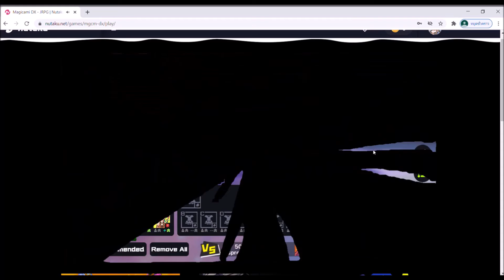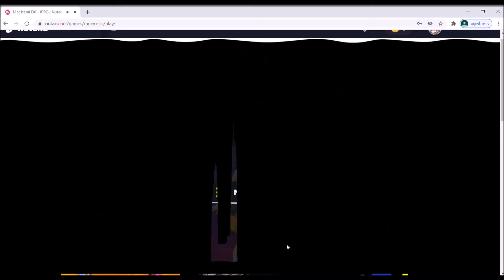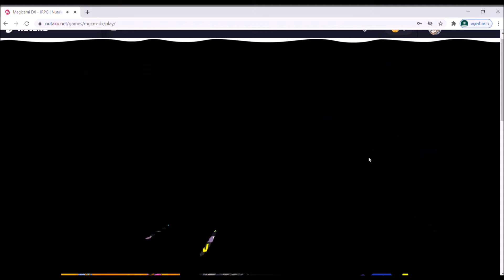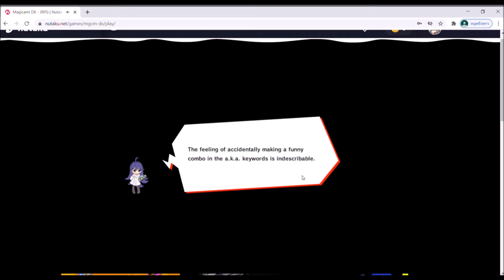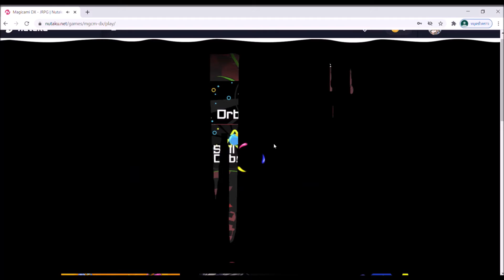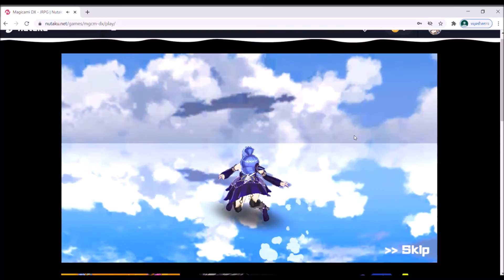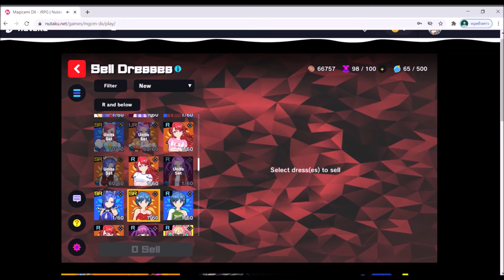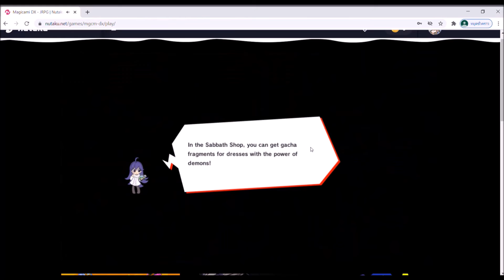magicami DX sabbath showcase EP.2 : รับน้องกระต่ายสักเปรี้ยงไหมค่ะ?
หวนสู่สมรภูมิ sabbath สุดโหด ที่มาพร้อมกับ 2 akisa สายฟ้า 2 ตัวใหม่ อันประกอบไปด้วย fluffy rabbit akisa และ firery shine akisa ที่ได้นำมาทดสอบและก็โดน aka ร่าง evo สอยหลับคาที่ และยังมาพร้อมกับ ยุทธการสังหารตำรวจสุดฮาที่ให้ shock ไปทั้วทั้งสมรภูมิดั่งคู่หยุดโลกเลยก็ว่าได้